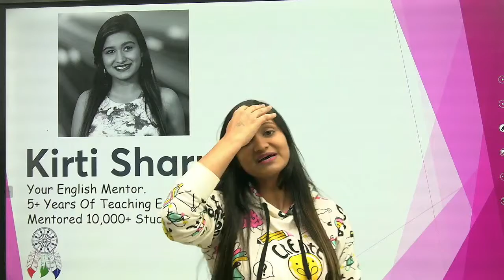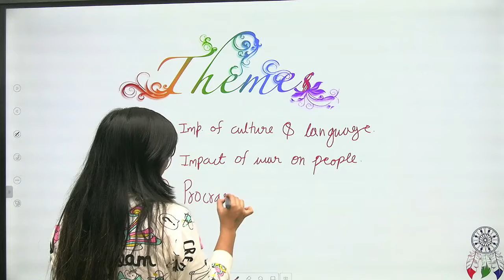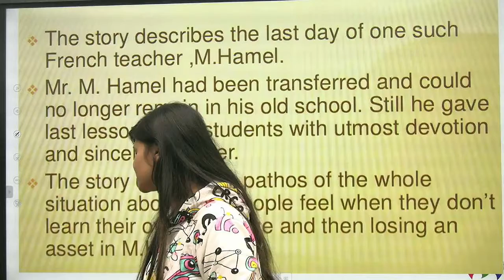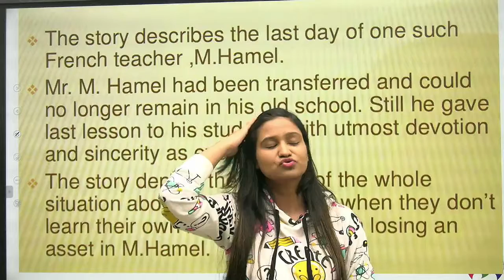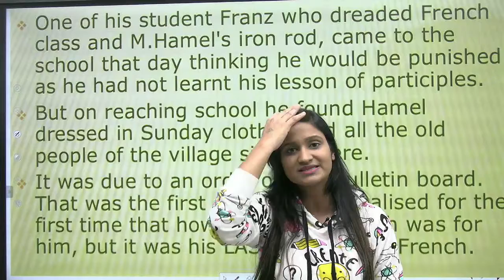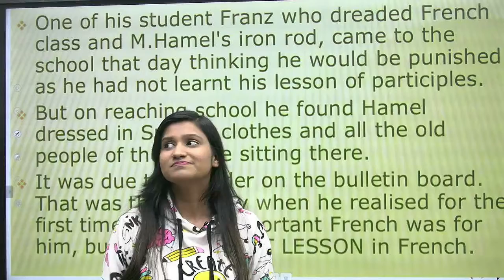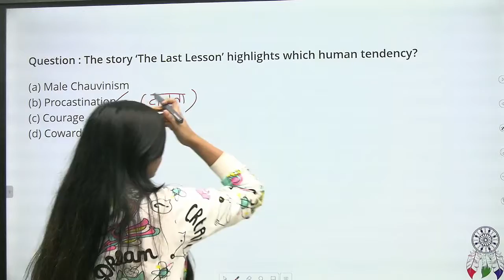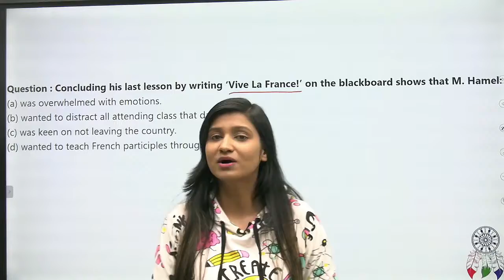Chapter 1 | Flamingo | The Last Lesson | Class 12 English Crash Course | Term 1 | Summary & MCQs.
In this session your  English Educator, Kirti Sharma will make you fall in love with English. You will be able to speak, write & understand better English after this session. This session will be magical if you are preparing for Class 12 CBSE Boards Exams. So tight your seat belts for this amazing session and join us.